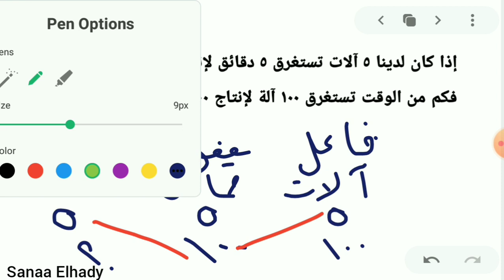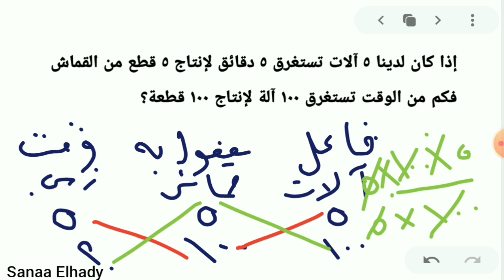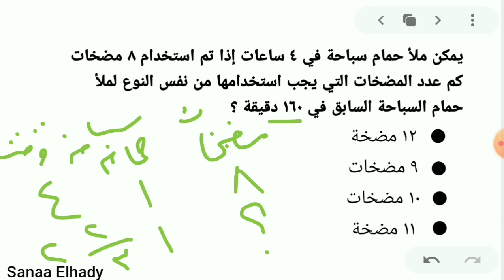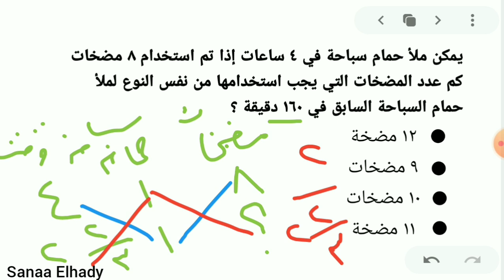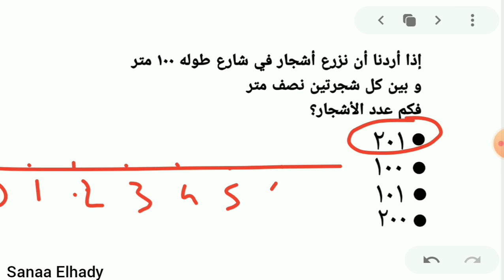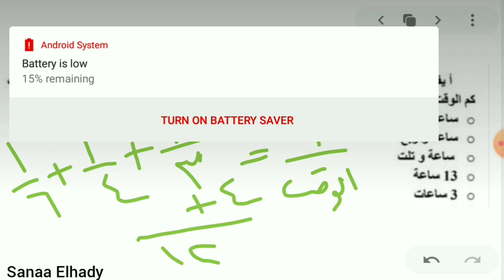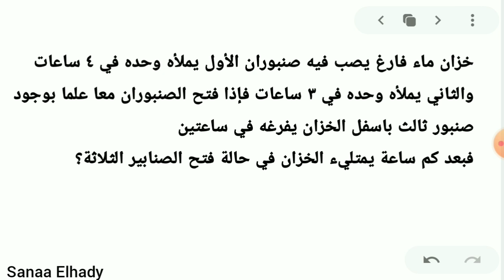ازاي تحل مسائل المعدل والصنابير في اختبارات الIQ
# اختبارات_ القبول_ بستيم
# اختبارات_ الذكاء اختبارات _ القدرة_ المعرفية